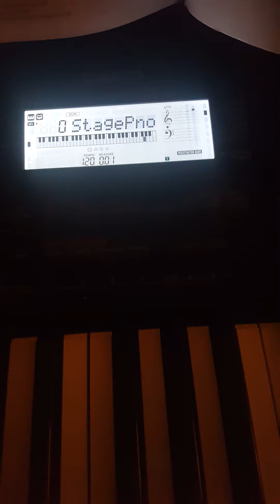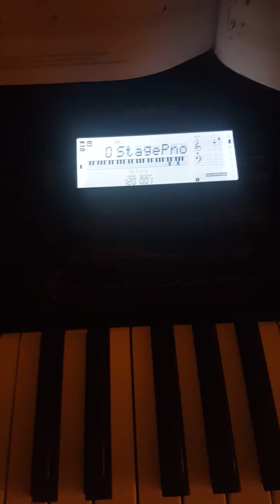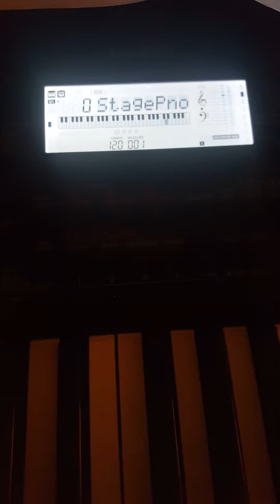Krusty krab theme on PIANO with NOTES